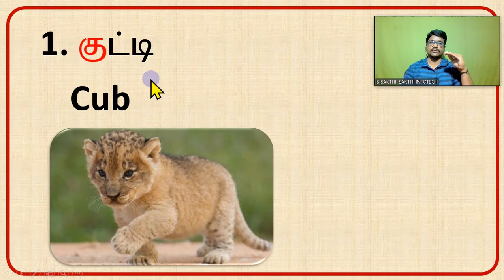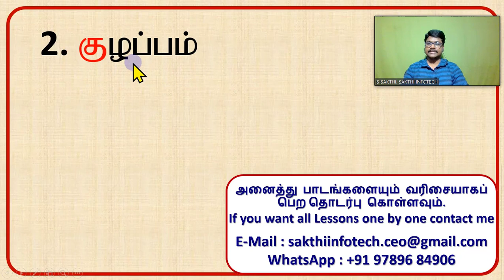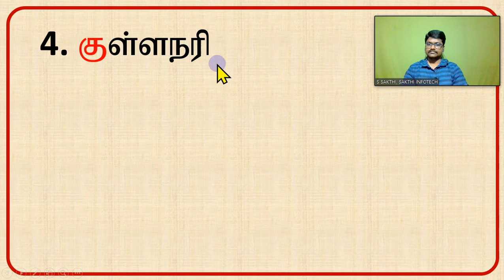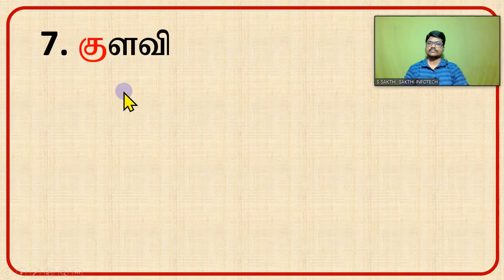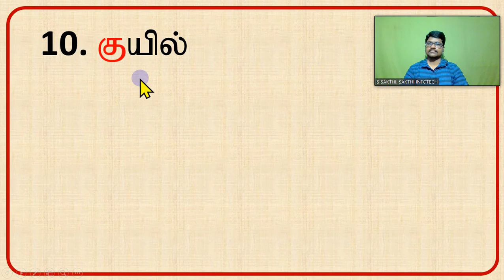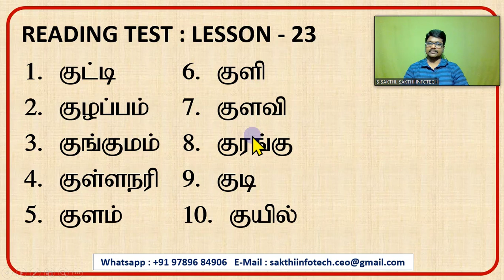Tamil Words Reading - உ வரிசை வரை - SAKTHI INFOTECH